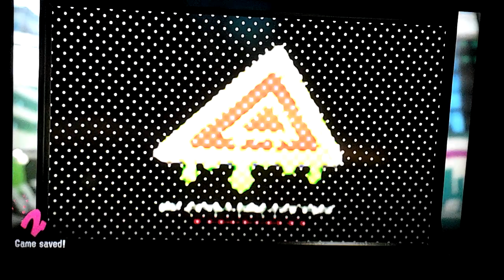Splatoon 2 online pain. New map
Why must I win but then loss every other game!